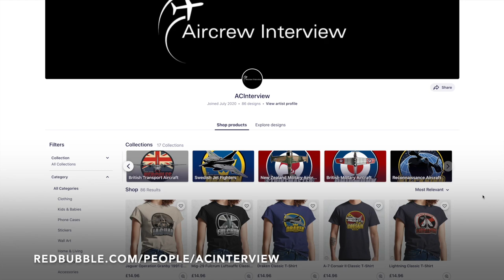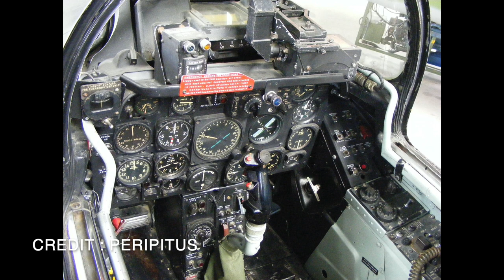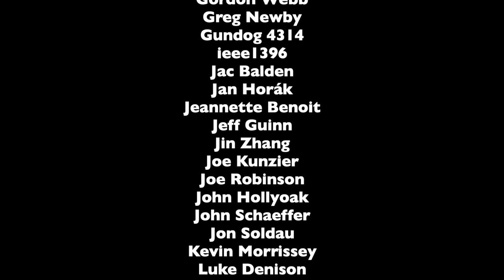Flying the F-86 Sabre | Tahir Alam (Part 1)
In part 1, former Pakistan AF fighter pilot, Tahir Alam, talks about how he became interested in aviation, joining the Pakistan Air Force, the aircraft he started flying which includes the T-37 and T-33 and moving on to the F-86 Sabre. He lets us know what the role of the Sabre was, how it flew & handled, and much more all wrapped up with some great personal stories.